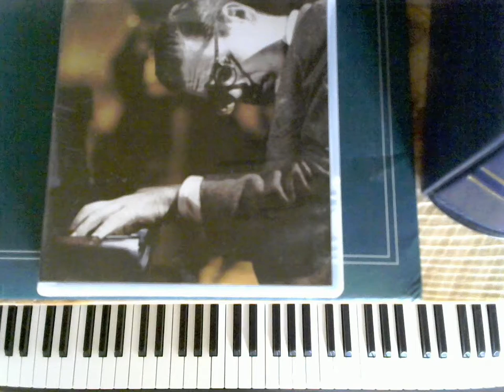Dy In Day Out